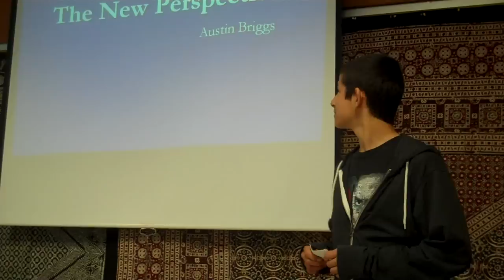Austin B. : How to Get Through Tough Times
Austin B. explains how boxing helped him cope with the loss of his mother.  For more information about the TED Talk Project, go to: HonorsEnglish2.wordpress.com.